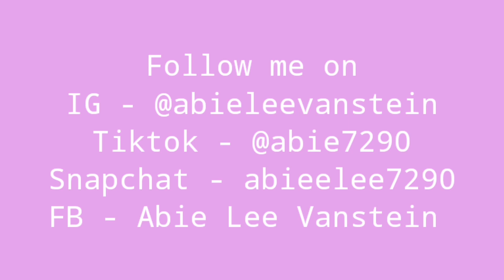SB19 - The Korea Times Interview | Malaysian Reaction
I had so much fun reacting to the interview. I hope you guys enjoy it my video too. I'm sorry for the repeated pauses. Lol.
Thank you for welcoming me to be one of the A'Tin and chiKen poultry 🐔❤️